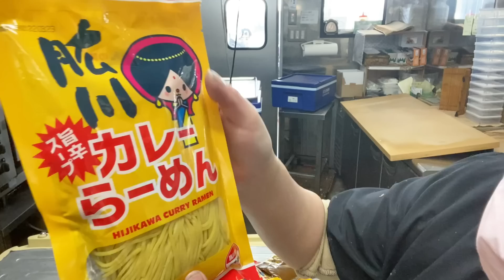【サワラ漁始まりました🐟】【水曜日の中休み】【モグモグタイム😋】今朝の魚市場3月9日水曜日の水揚げ状況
おはようございます😃3月9日水曜日です♪今朝の魚市場の水揚げ状況は⁈まあまあですが多くはないですね😅本日は瀬戸内海産サワラの水揚げが有りました❣️漁が始まりましたね🐟💕これから暫く楽しみです😘👍後半はモグモグタイム😋🍜